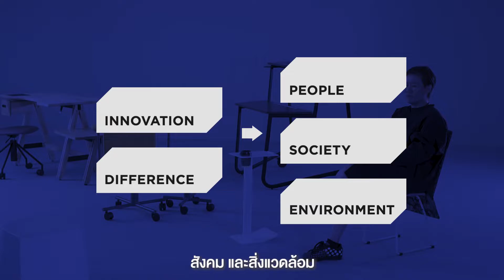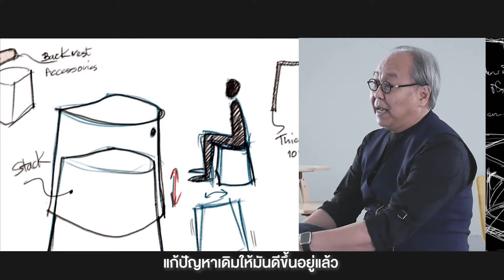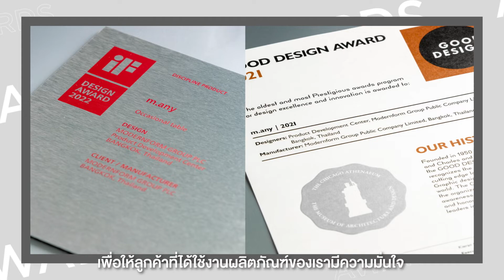Modernform Design Awards Collection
“เพราะเราตั้งใจมุ่งมั่น พัฒนาและรักษาคุณภาพการออกแบบและผลิตเฟอร์นิเจอร์ เพื่อให้ลูกค้ามั่นใจว่าจะได้รับสินค้าที่มีมาตรฐานทัดเทียมตลาดโลก”
Modernform Design Awards เฟอร์นิเจอร์ที่ออกแบบและสร้างสรรค์ขึ้นเพื่อสร้างสิ่งที่มีอยู่ให้ดียิ่งขึ้นกว่าเดิม ด้วยแนวคิดในการสร้างสรรค์เฟอร์นิเจอร์เพื่อตอบสนองกับการใช้งานในยุคปัจจุบัน จนเกิดเป็นเฟอร์นิเจอร์ที่สอดคล้องกับความพอเพียง เป็นนวัตกรรมใหม่ที่สร้างคุณภาพชีวิตให้ดีขึ้นทั้งกับผู้คน สังคม และสิ่งแวดล้อมในปัจจุบัน
ชมสินค้า Awards Collection ได้ที่ Modernform Forty 9
หรือดูรายละเอียดสินค้าเพิ่มเติม